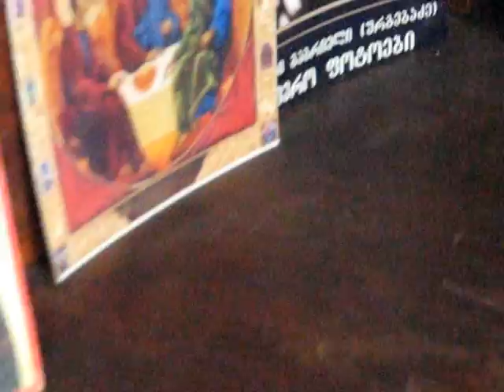A WOODEN CAUCASIAN HOUSE IN ONI-RACHA (GEORGIA)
JUNE 2012 ONI-RACHA-GEORGIA